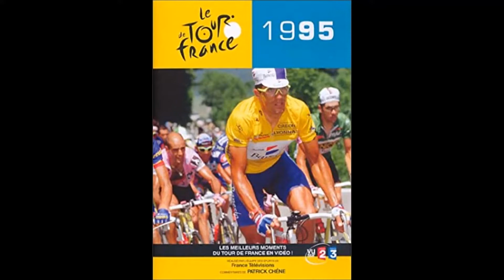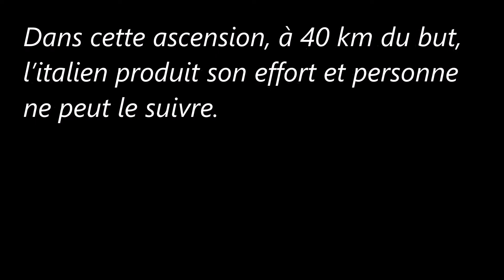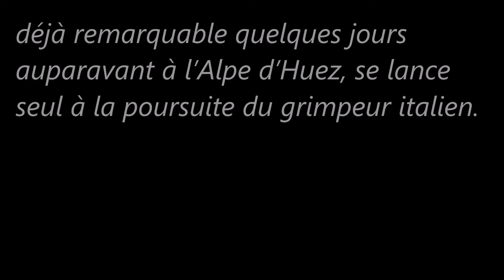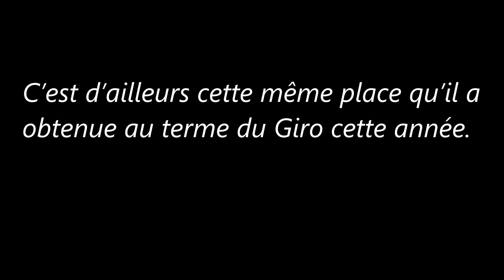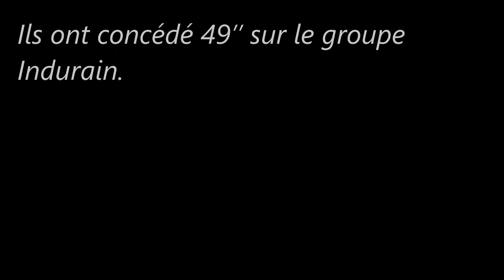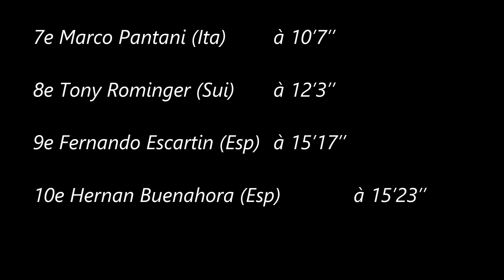14e étape du Tour de France 1995